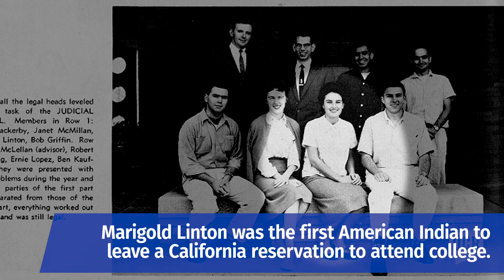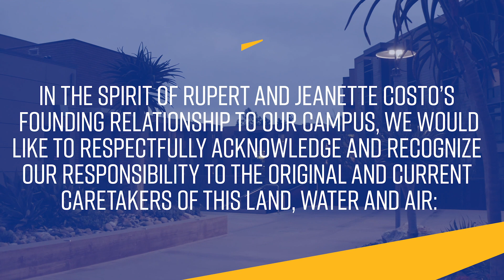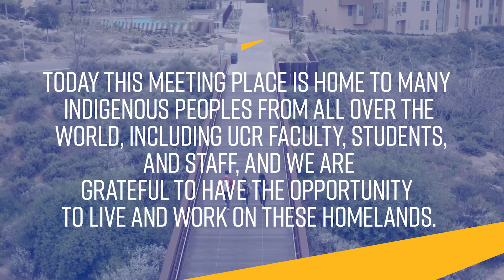Native American students — a history of many firsts at UCR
Since UC Riverside first opened its doors in 1954, Native history has been an integral part of the campus. UCR sits on land where the Cahuilla, Tongva, Luiseño, and Serrano peoples once resided. Rupert Costo (Cahuilla) and Jeannette Henry Costo (Cherokee) were instrumental in bringing a UC campus to the area. Now UCR celebrates a series of "first" accomplishments, all which came to fruition by grassroots efforts led by students, staff, faculty, and community support. At the center of campus is Native American Student Programs, or NASP, which opened in 1980.